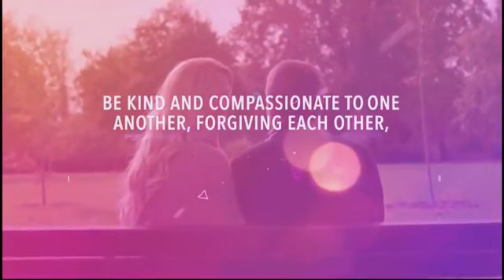Keep Your Love One Week One - Boundaries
more at restorechurch.net!